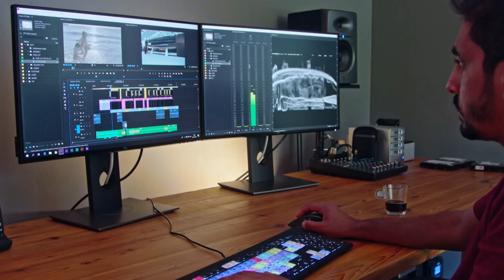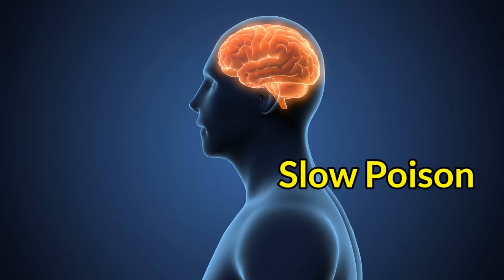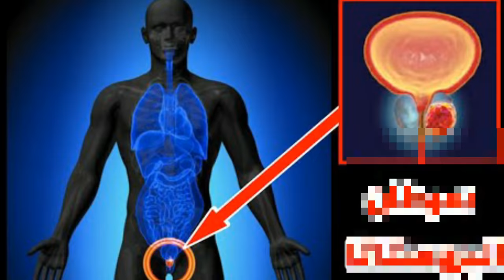चिकन खाने से क्या होता है लड़के जरूर देखे | Fake Chicken Side Effects In Hindi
artificial chicken making
fake chicken meat
fake egg making in india
fake meat production

today in this video see about fake chicken side effect in hindi top trending topic also see fake chicken meat and nakli anda kaise banta hai

how do they make imitation chicken?
A majority of vegetarian chickens are made using soy proteins as a base. Soy is a common source of vegetable protein. Soy beans naturally contain a high amount of protein and manufacturers can isolate these proteins from the plants. No animals needed

Queries Solved :-
nakli anda making
chicken khane ke fayde
chicken kaise banta hai
fake chicken leg piece

are chickens artificially made?
Human engineering created such chickens. You could call the process "human-caused evolution", "artificial selection", or "selective breeding". ... Prolific egg-laying chickens have been created by humans through hundreds of years of selective breeding.